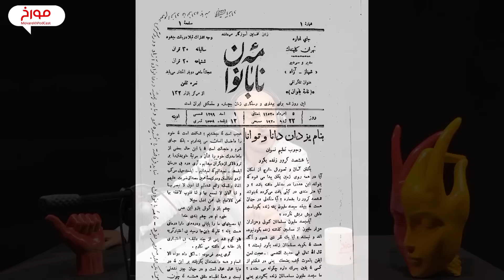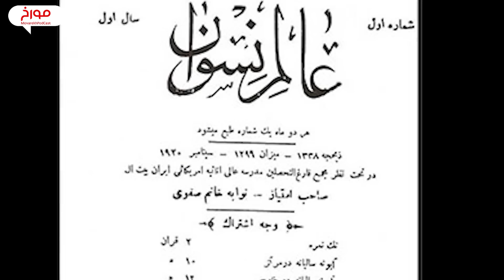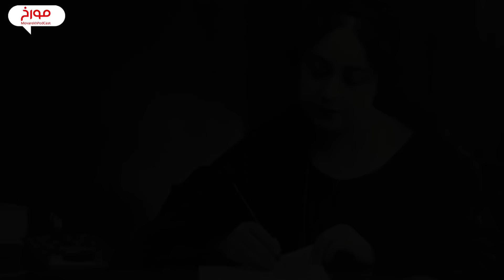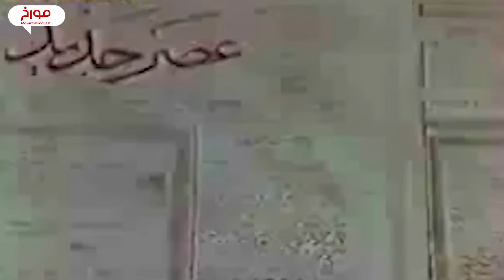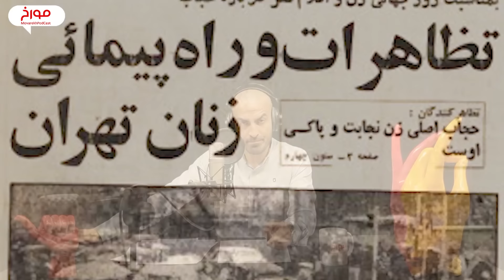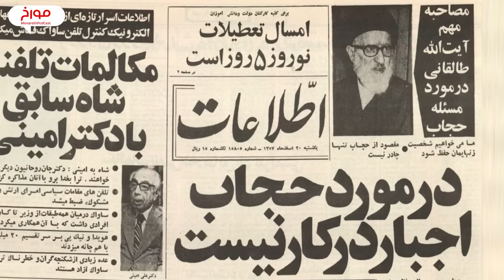داستان حجاب از 2500 سال پیش تا امروز | تاریخ حجاب در ایران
حجاب، یکی از مسائل پرمناقشه در تاریخ ایران بوده و هست. پدیده‌ای هم در بین علمای دین مناقشه بر انگیز بوده و هم در بین حاکمان و البته در دل جامعه. ما در این قسمت به سراغ این مقوله رفتیم و روندی که در جامعه معاصر ایران از دوران قاجار تا به امروز طی کرده رو بررسی کردیم.
خیلی‌ها معتقدن حجاب اصل فقیه خیلی سفت و سختی نیست. ولی به هر حال، حجاب به موضوع مهمی در جامعه ما تبدیل شده و کش و قوس‌های فراوونی هم در رابطه با این موضوع طی دوران معاصر در ایران وجود داشته و به نظر می‌رسه این موضوع که یه دو قطبی جدی اجتماعی در ایران شکل داده، در آینده هم می‌تونه وقایع بسیاری رو به وجود بیاره. ما در این قسمت هیچ قضاوتی راجع به اصل حجاب نداشتیم و قضاوت در رابطه با این مقوله رو مثل همیشه به شما سپردیم و فقط سعی کردیم روند تاریخی این پدیده اجتماعی و البته سیاسی رو روایت کنیم و به رویکردهای حکومتی و واکنش‌های اجتماعی به این رویکردها بپردازیم
"منابع"
کتاب «حجاب شرعی در عصر پیامبر» نوشته امیرحسین ترکاشوند
کتاب خاطرات محمدعلی فروغی

🔹تیم مورخ 🔹
 نویسنده و پژوهشگر: حامد سیاسی راد
 تدوین: لمند قهرمانیانس
 تدوین صدا: احمدهاشمی
 دستیار صدا: علیرضا بابایی

00:00  مقدمه
03:04 ظهور اسلام
08:00 دوران مشروطه
11:00 ناصرالدین شاه
14:03 شروع کشف حجاب
21:50 واقعه مسجد گوهرشاد
26:25 انقلاب 57
به اعتقاد اغلب مورخین، تاریخ بیش از آنکه علم باشه یک هنر است، هنر کنار هم گذاشتن شواهد